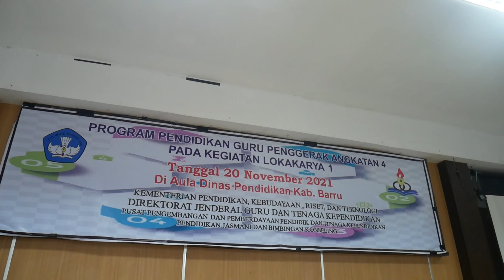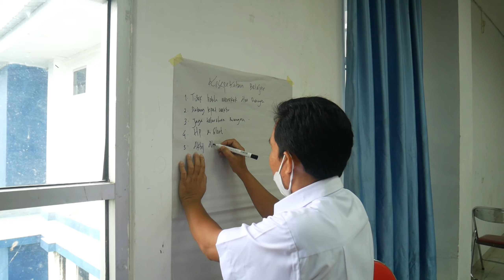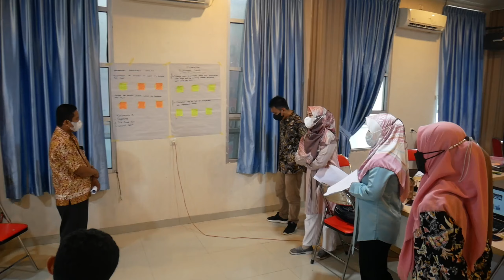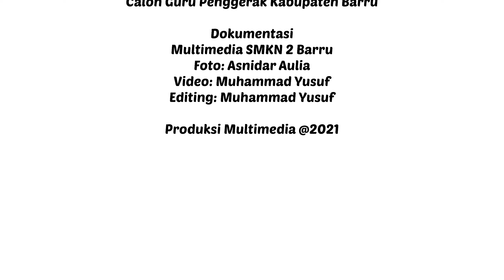Lokakarya 1 Guru Penggerak Angkatan 4 Kabupaten Barru 2021